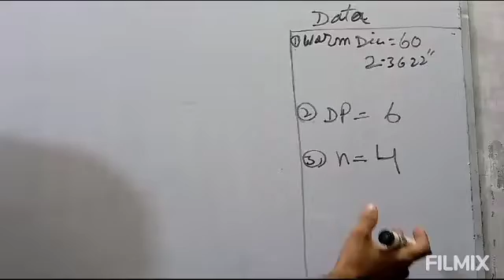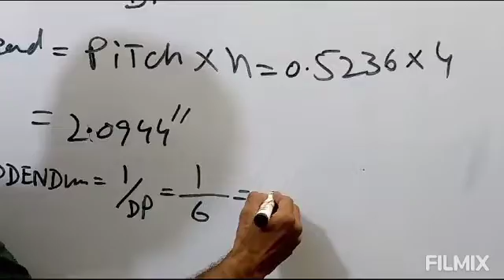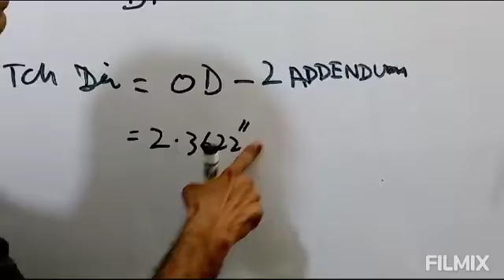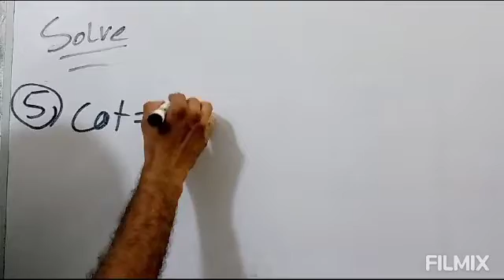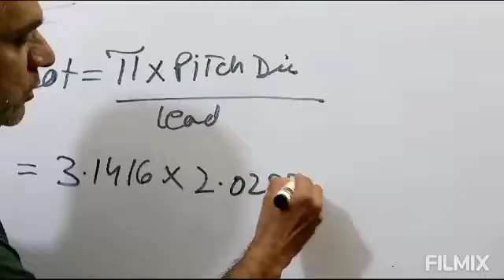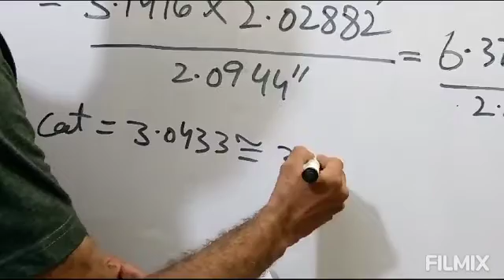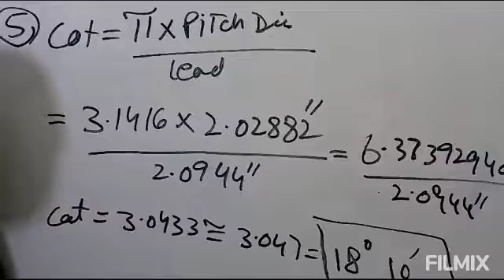Worm and gear degree calculation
Worm##gear degree#calculation №